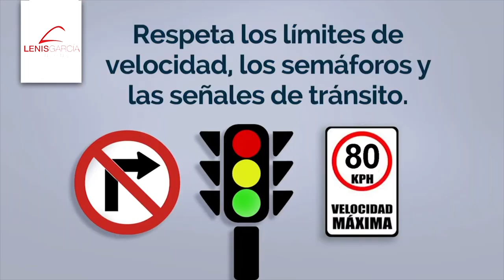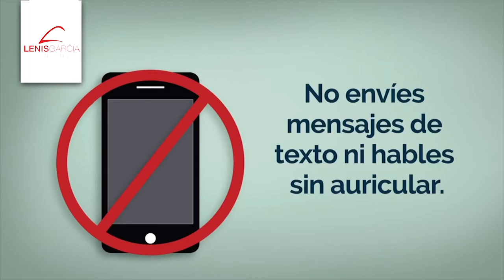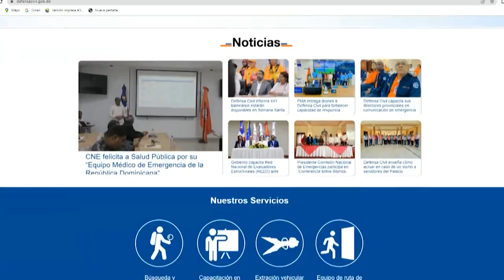¿CÓMO SE PREPARA LA DEFENSA CIVIL PARA EL OPERATIVO SEMANA SANTA? JUAN SALAS (LENIS OPINIONES)